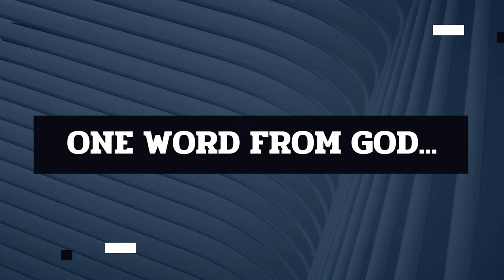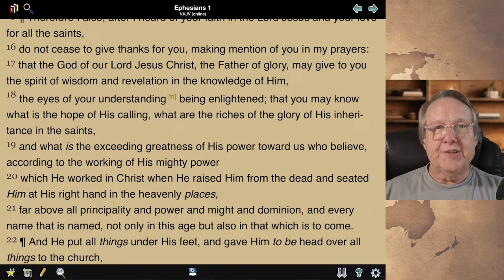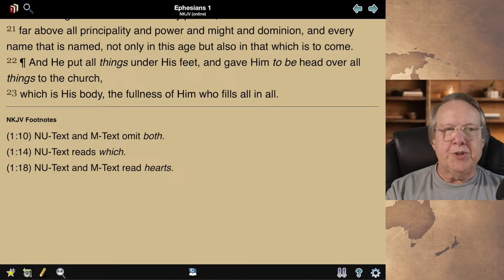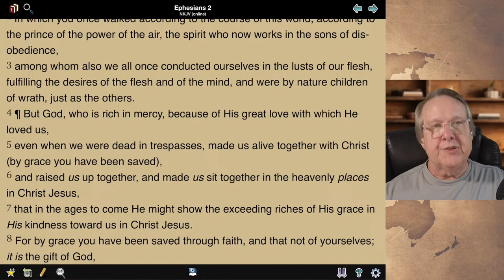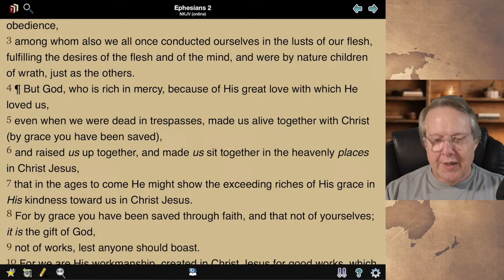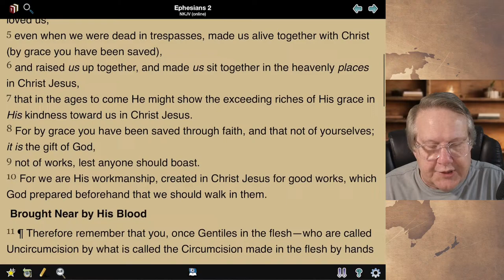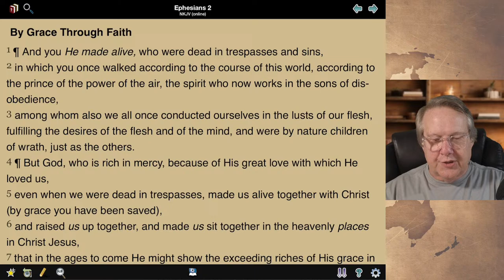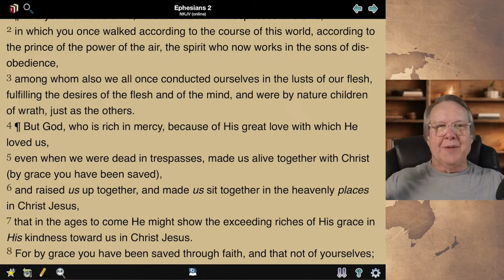Tuesdays In The Word with Steve Young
Ephesians - An Expository Examination - 8